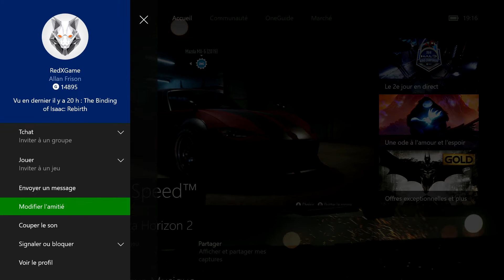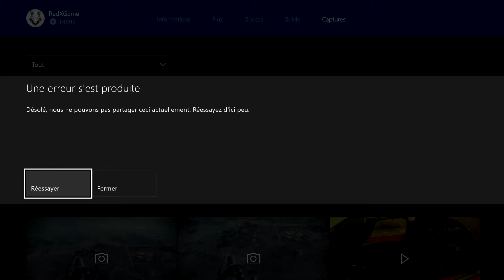Need for Speed 2015 Let's Play #54 MAIS C'EST PAS FINI !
Bienvenue à toi humble visiteur du Kimiworld !!!

Laisse moi donc un petit like hein ♥ ?

Tu veux voir plus de jeux ? Plus de LP ? Voir un autre genre de vidéo ? Fais un don :)

Si tu passe par ce lien pour acheter sur Instant Gaming, je reçois 1€ ce qui m'aide à acheter des jeux pour YouTube :) ( Les 1€ ne sont pas rajouté dans le prix du jeu)

Passe donc voir la dernière 100% Détente de la chaîne :)

Un grand merci aux viewers qui regardent cette vidéo vous faites vivre la chaine !!!

Je joue que sur PC et rarement sur Xbox One

Kimiヽ(^。^)丿